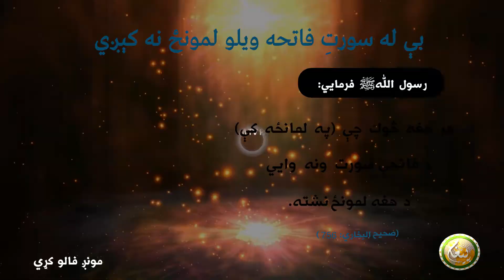بې له سورتِ فاتحه ويلو لمونځ نه كېږي